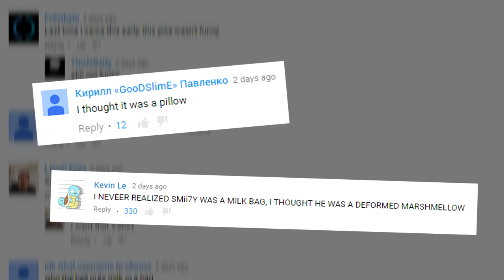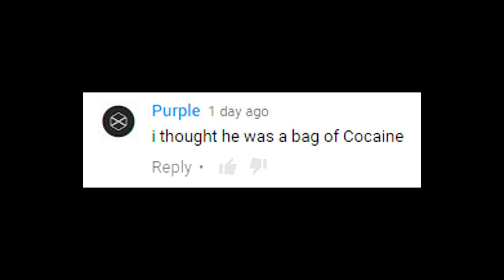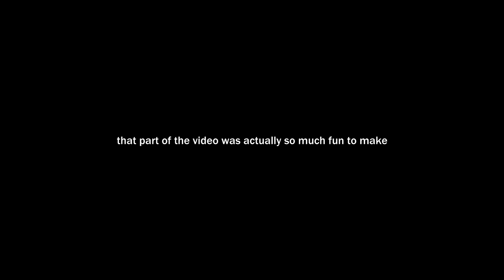THE MILKBAG CONSPIRACY!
Good news, I've gotten past my creative "slump", I am getting back to my regular upload schedule! Here's a video explaining how I got past it. If you know someone that is experiencing the same kind of "slump" I went through, send them this video and it may give them some ideas on how to get out. Thank you for all the support recently! :D